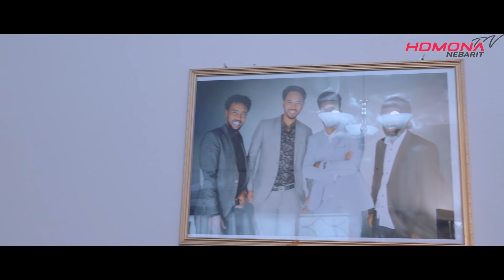HDMONA - ዓለመይ ብ ኤርምያስ ክፍለዝጊ Alemey by Ermias Kiflezghi - New Eritrean Music 2022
HDMONA -  Part 23 - ሰልሚ ሓሳብ ብ ሃብቶም ዓንደብርሃን Selmi Hasab by Habtom Andebrhan - New Eritrean Drama 2022